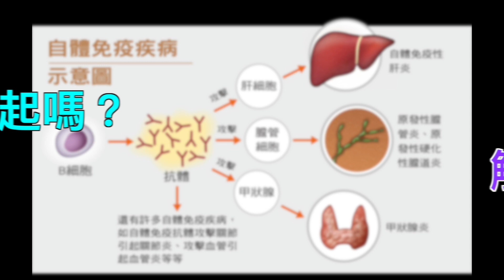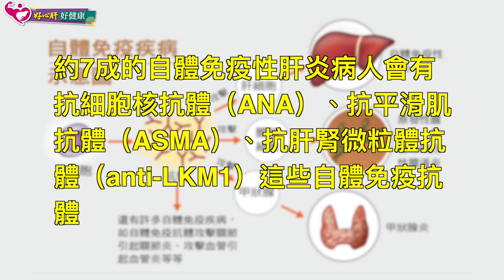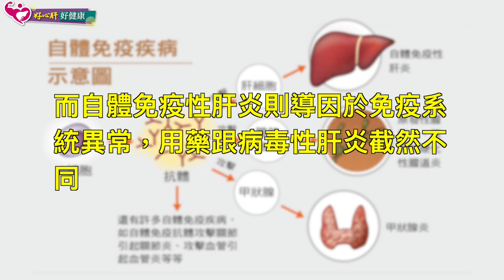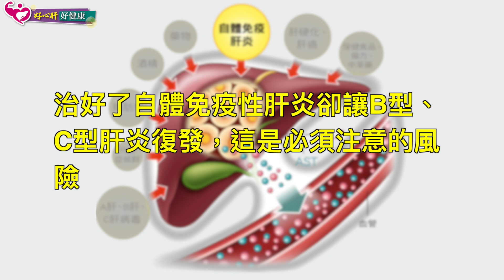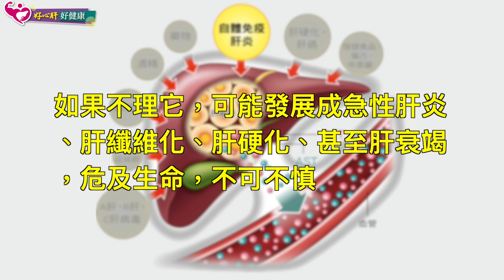肝發炎是免疫系統引起的嗎？解析肝臟免疫疾病｜好心肝˙好健康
有些人肝發炎指數升高，又非B、C型肝炎病毒或喝酒等常見原因引起，究竟是怎麼了？有可能是免疫系統攻擊肝臟所致！找出病因及時治療，才能避免肝硬化、肝衰竭，危及生命。
諮詢／楊宏志（臺大醫院內科部主治醫師、臺大醫學院微生物學科教授）